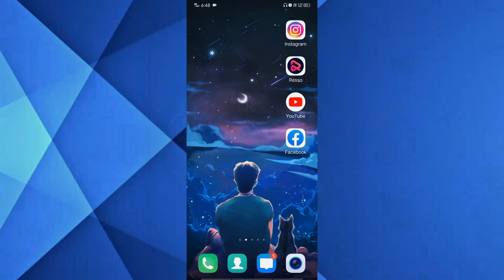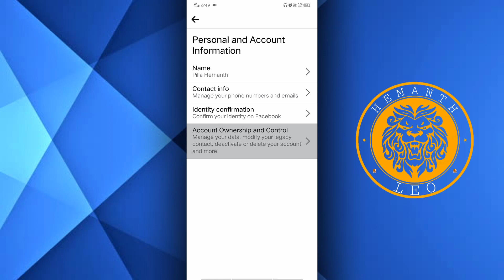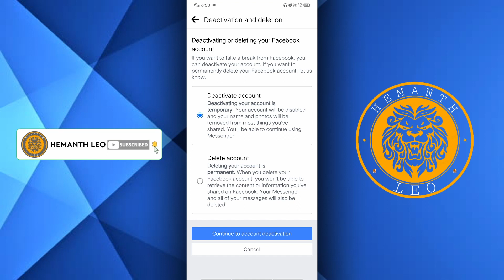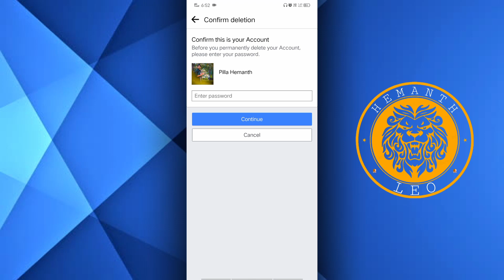How To delete Facebook Account in your Mobile | Permanently and Temporarily | in Telugu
Hi friends:-